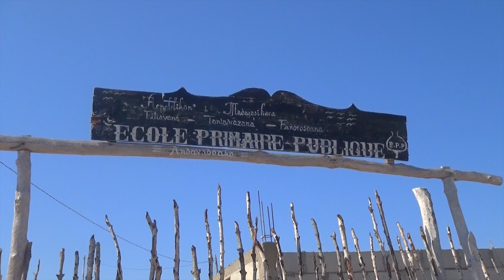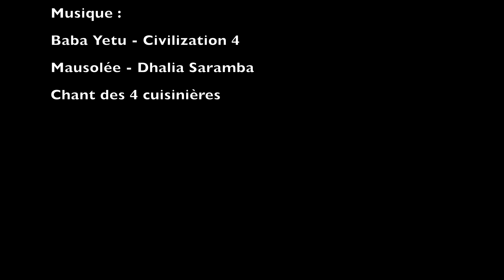MADAGASCAR - ANDAVADOAKA (Humanitaire)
Dans le petit village de pécheur d'Andavadaoka vivent 300 enfants. Malheureusement ils ont que deux salles de classe. Il font donc des roulements pour aller à l'école ( certains travaillent le matin et d'autres l'après midi) . L'association Coup de Pouce a donc décidée d'envoyer 23 volontaires pour rajouter 4 salles de classe.

Au programme:
- Fabrication de la charpente,
- Application d'enduit,
- Pose de brique,
- Ferraillage,
- Menuiserie (table + chaise +banc),
- Confection d'un toit pour le puit.

Deux semaines pour faire notre maximum pour que les enfants aient une superbe école à la rentrée.